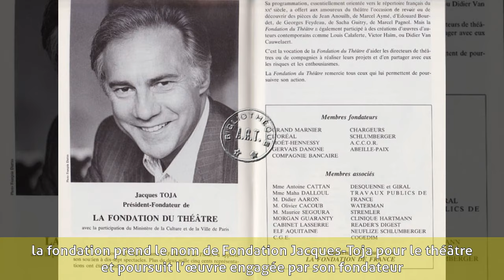Jacques Toja - Biographie